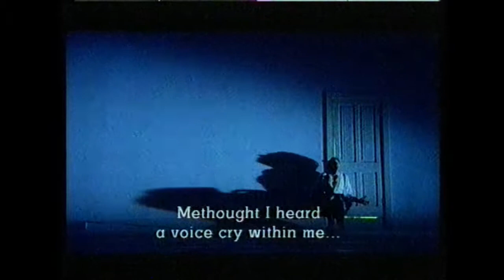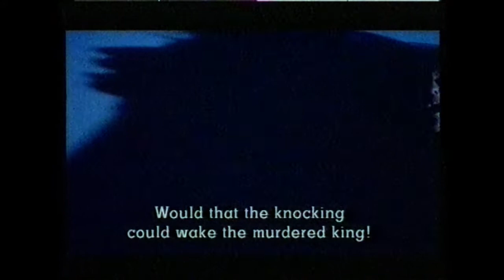Verdi - Macbeth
Jonathan Summers and Josephine Barstow sing an excerpt from Verdi's Macbeth in 1993